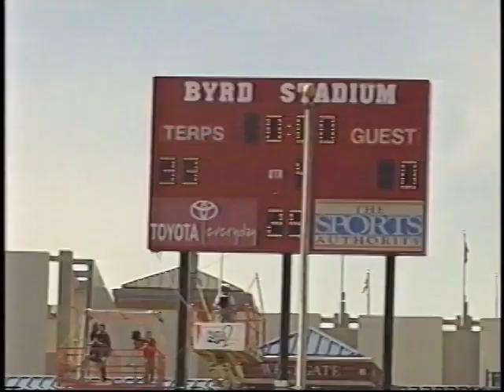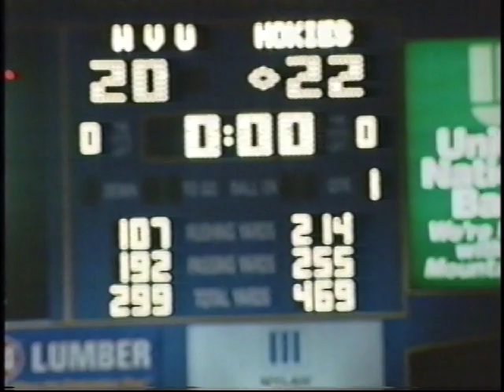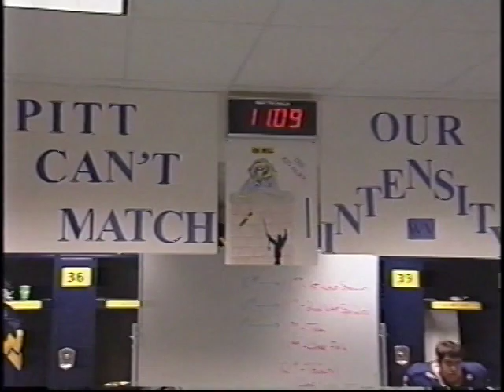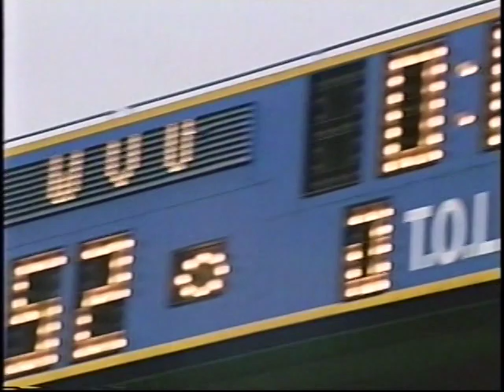1999 WVU Football Highlights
It's hard to explain this season.  The team had Marc Bulger, Avon Cobourne, Khori Ivy, Jerry Porter, Antonio Brown, and a host of other not bad players, and still managed to lose seven games.  When you have that lineup and lose to Navy and East Carolina, and get shut out 33-0 by a 5-6 Maryland team, you know you've got coaching problems.